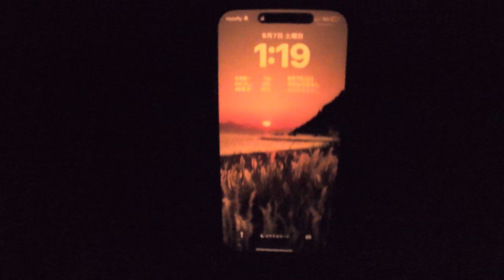【北欧キャンプ】ノルウェーで釣りキャンプ 釣った魚石焼で食らう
ノルウェーの大自然で釣りキャンプ！
今回は、釣った魚をその場で捌いて石の上で焼いて食べる究極のアウトドア体験。
美しい北欧の景色とともに、キャンプのテクニックも紹介。
自然と一体化したキャンプ生活に興味がある方、アウトドア好きの方！
ぜひこの動画を見て、ノルウェーの大自然の魅力を体感してください。

〜📺Mizuのサブチャンネル📺〜
ゆるい動画を不定期にだします！

Mizuにやってほしい企画があったらどんどんコメントに書いてください！